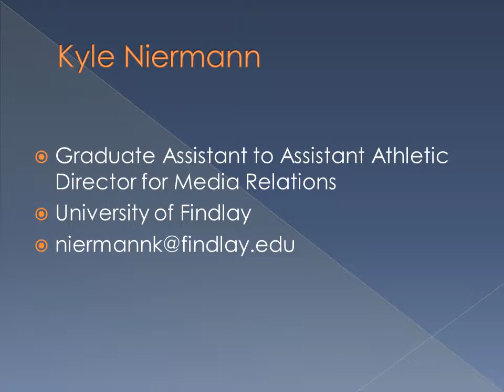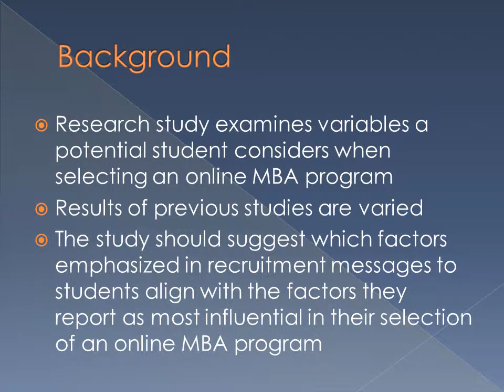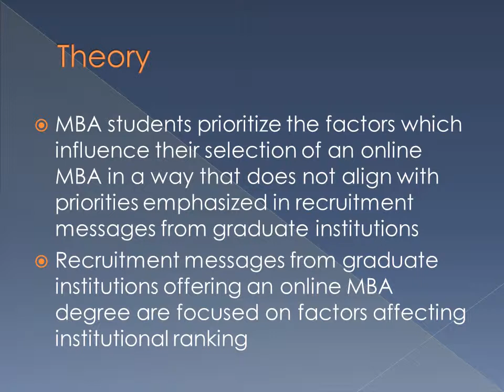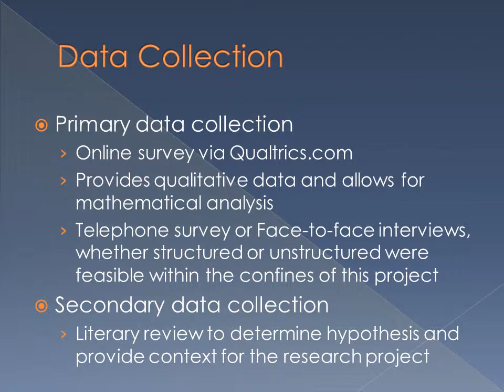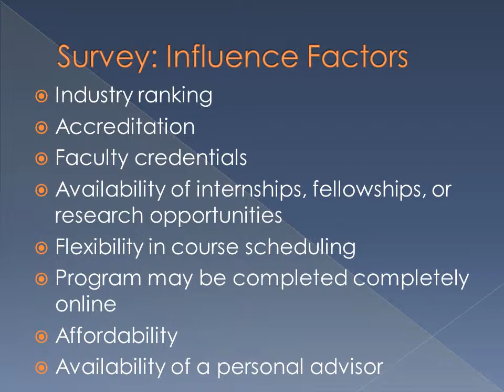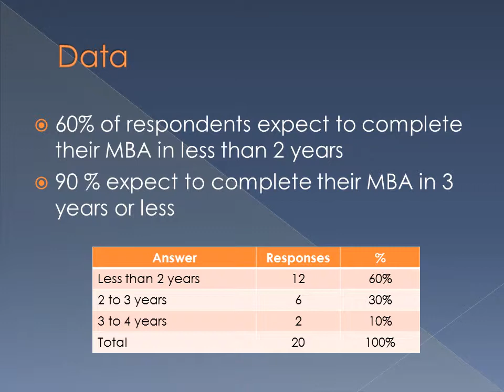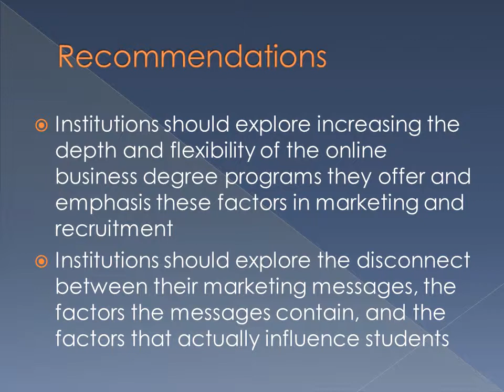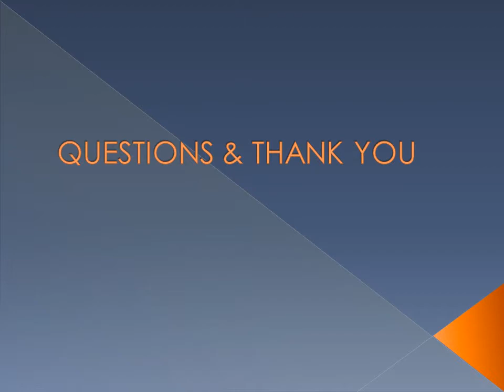University of Findlay MBA 640 Group 3 Research Project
Group 3's study of why students choose one MBA program vs. another.

Karen Romoser
Christopher Joseph Burke;
Keishaundra Harris;
Kevin R Mitsch;
Kyle Niermann;